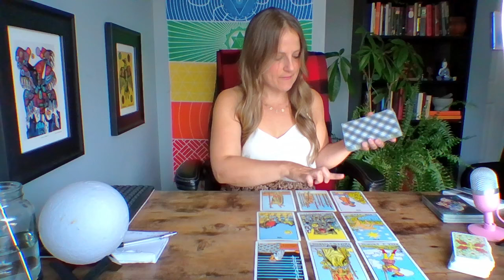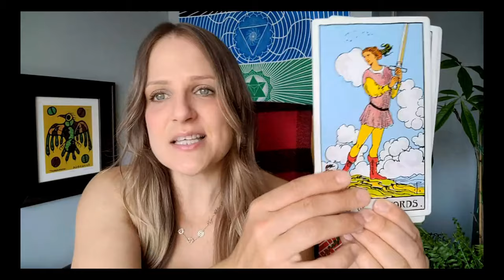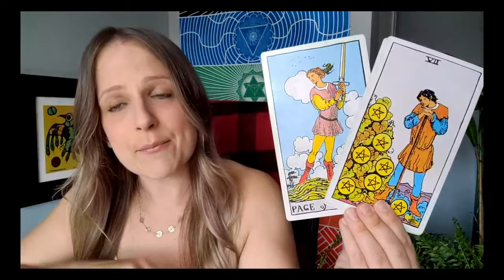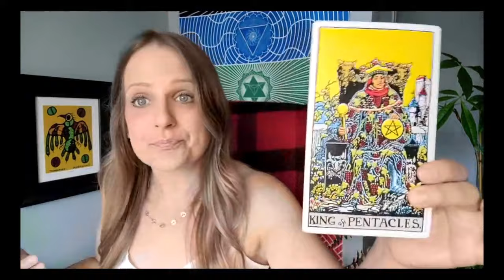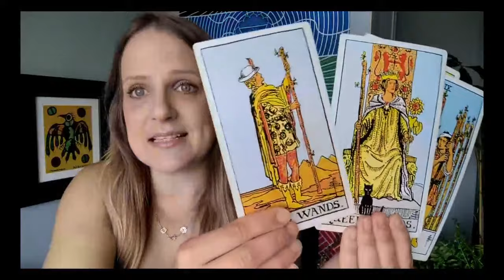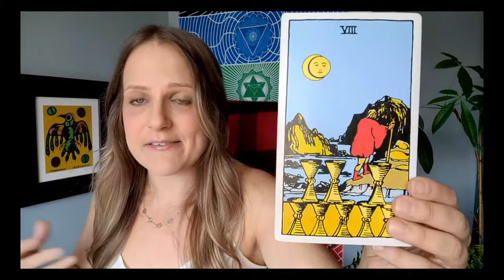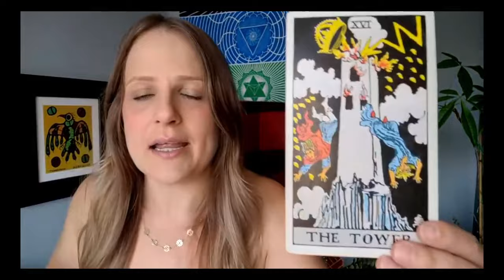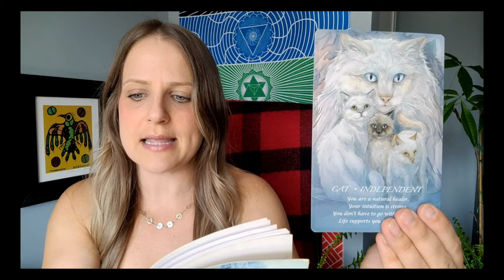Virgo - Wow! Big Changes Coming in for You! August 26 - September 1, 2024